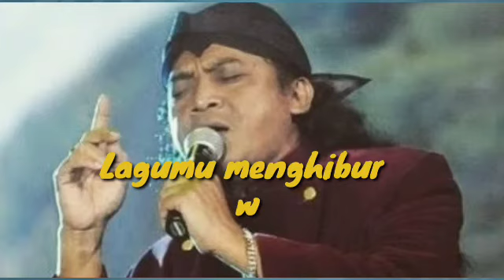Selamat Jalan "Dedi Kempot" Sang Maestro. Orang Terhibur LaguMu walau Kadang Hatinya Hancur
Desi kempot meninggal dunia karena serangan jantung usia 54 tahun